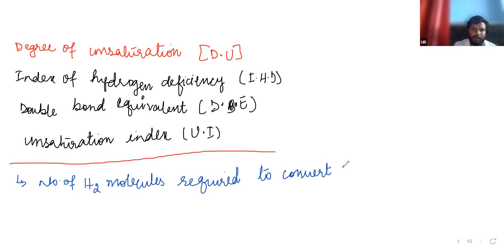Learnivio | Nomenclature of Aromatic Compound | GOC | Lect 6 | NEET A1 | 02-11-2021